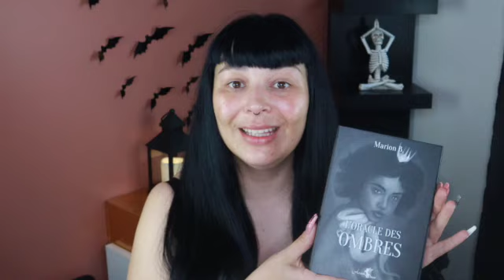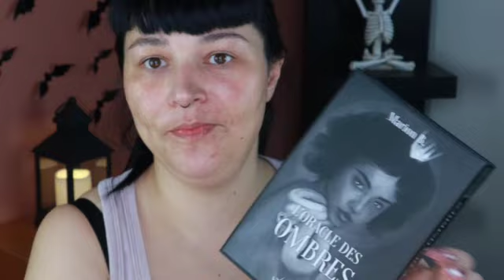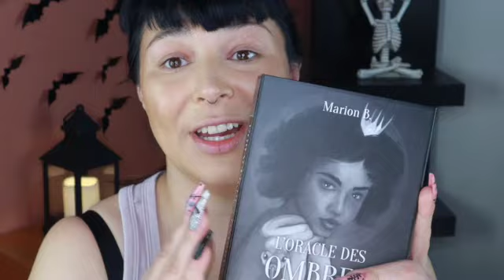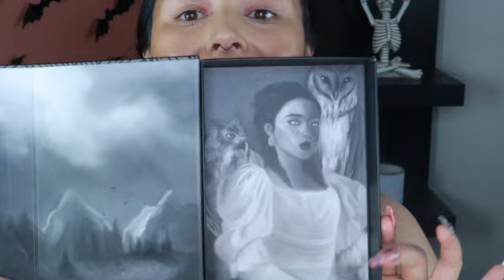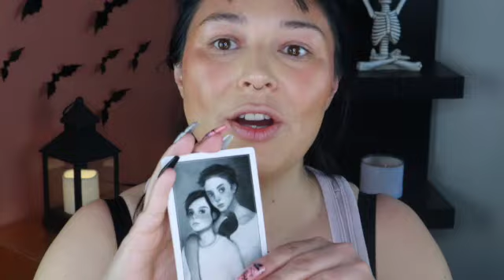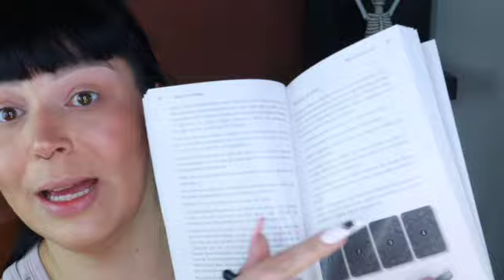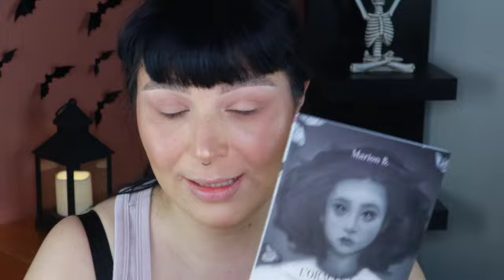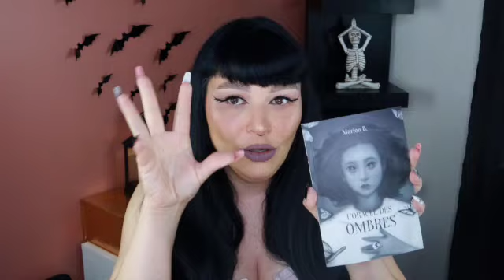Get Witchy With Me🔮🧙🏼‍♀️💀(Oracle des ombres)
Allo
      aujourd'hui je vous présente l'oracle des ombres par Marion B. J'espère que vous allez appréciez, bonne écoute! 😊

PRODUITS UTILISÉS

VISAGE
-tatcha liquid silk canvas
-fdt stick de Huda Beauty
-cache-cerne hydratant ELF
-poudre fixatrice Milk Makeup
-cream blush de Melt Cosmetics
-match Stix contour Fenty Beauty
-Freck faux freckles
-digital blush queen bee Melt cosmetics
-super glow illuminateur de Natasha Denona

YEUX
-gel liner noir de Melt Cosmetics
-brow pen de Anastasia Beverly Hills
-brow freeze de Anastasia Beverly Hills

LÈVRES
-ral liquide Scorpio de Jeffree Star